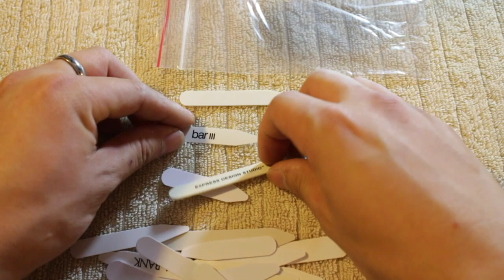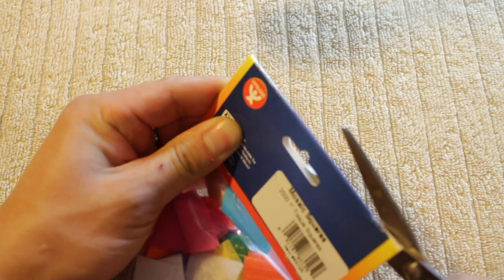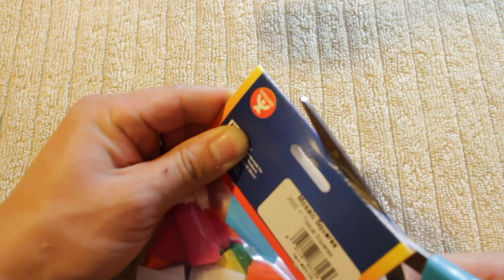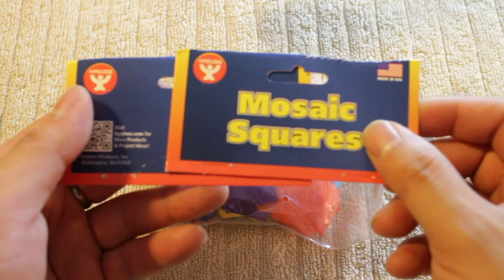Too Many Crinkles: Tissue Paper Squares, Drum Stick Pencil, Collar Stays, No Talking ASMR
Hey there Friends! I’m back with a new no talking, no cards video. For some reason I’ve held onto collar stays for my dress shirts over the years but I’ve never had to use them. I’m not sure why they give you extras because it’s not like you can lose them. In any event, I realized that they would make for a great video.

And also, drum roll please...This ASMR video also features multi-colored tissue paper squares which I purchased recently. A lot of you enjoyed the video I made with shirts that had tissue paper underneath so I decided to do another tissue paper video. These tissue paper squares make fantastic crinkly noises which I think you’ll really like. There’s also a few other assorted items that I’ve added to this video for the curiosity factor. For fun, try and guess what the pink circles are.